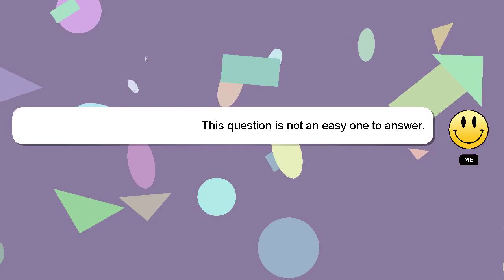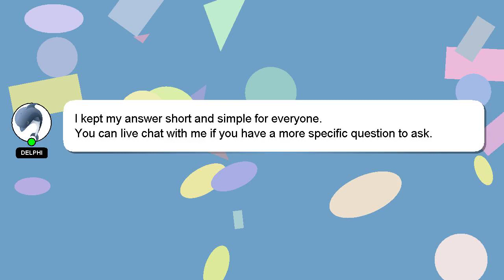How to teach baby to speak?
Allow me to introduce myself briefly, Howdy, my name's Delphi. I can be of service in providing you with answers to your inquiries. - How to teach baby to speak?

Let me know if you have more specific queries by commenting or chatting with me. I will 'heart' your answer to show my gratitude for your contribution.

*2 What we are experimenting :*